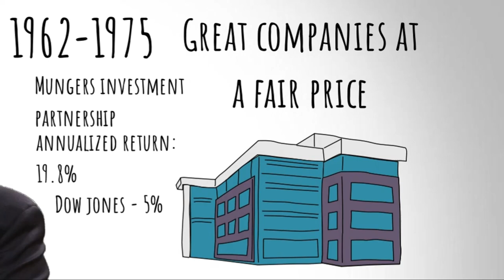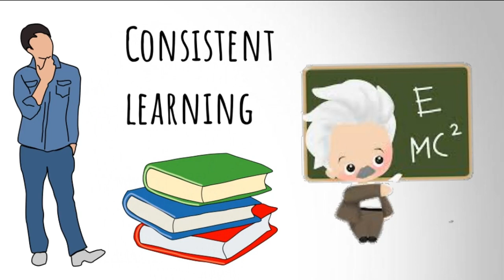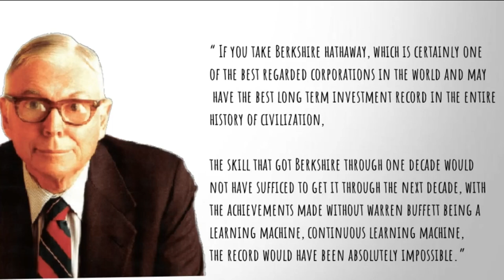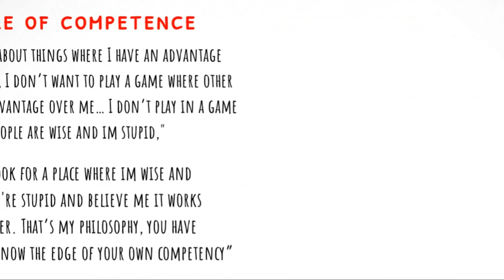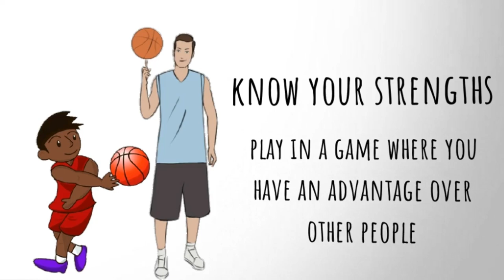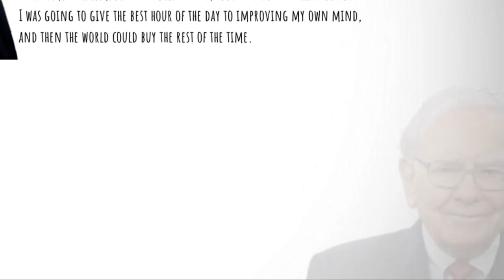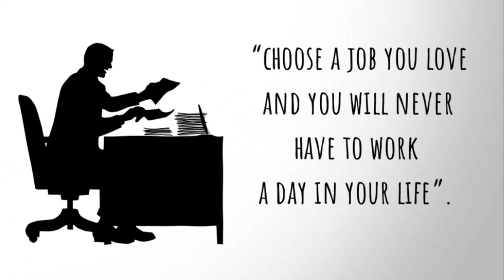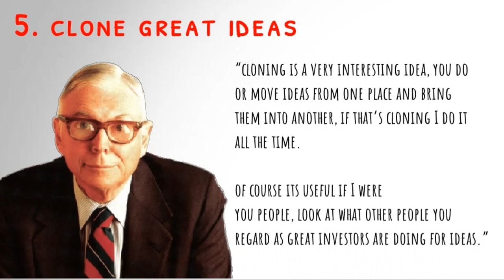Charlie Munger: 5 Secrets to GETTING RICH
When we look at Berkshire Hathaway, we often look at Warren Buffett alone, but Berkshire wouldn’t be that successful if not for his partner Charlie Munger, an extraordinary investor like warren. In fact in 1962 to 1975, Mungers partnership generated a compounded annual return of 19.8% versus the dow jone index which only returned 5% annually during that period. This a testament to his skills, and Charlie was the one who influenced Warren Buffett to buy great companies that would prosper for a long time instead off using the one puff cigar butt strategy he learned from Graham. With this Berkshire may not have grown to what it is now without charlie’s influence.

So in today’s video we will learn from the great investor himself! These are the top 5 lessons I’ve learned learn from the vice chairman of Berkshire Hathaway Charlie Munger.